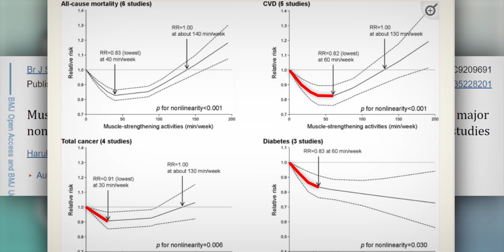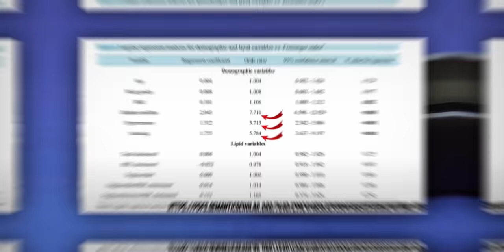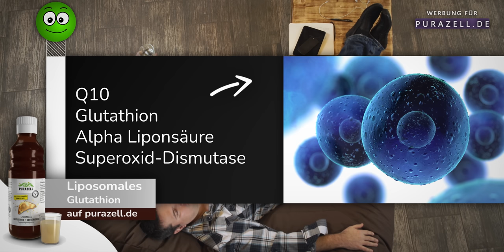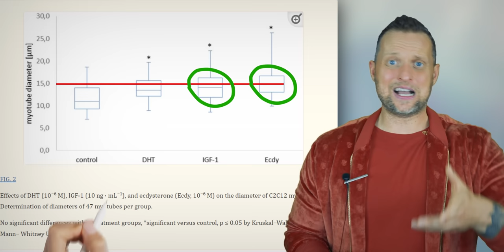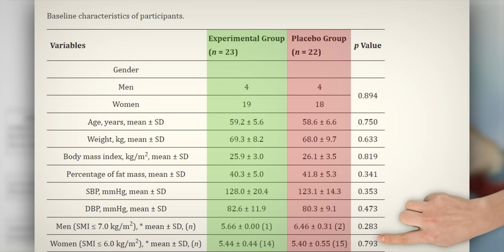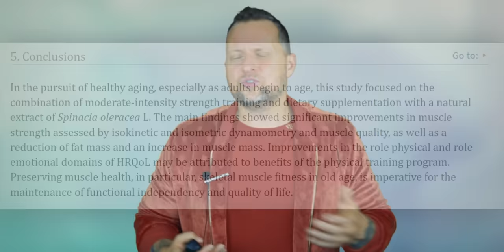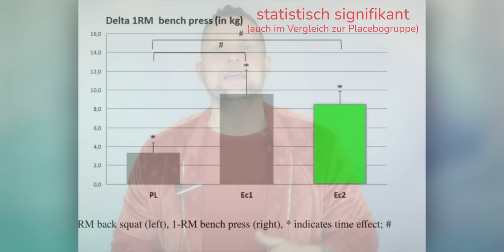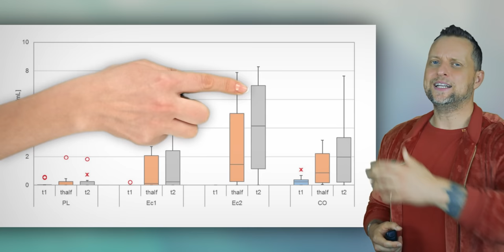ECDYSTERON: Maximaler Muskelaufbau und wieso es noch nicht verboten ist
👋 Willkommen bei "Roh Vegan am Limit"! In diesem Video dreht sich alles um Ecdysteron und wie es deinen Muskelaufbau revolutionieren kann! 🌱💪

🔍 Was Du in diesem Video lernst:

Die erstaunliche Wirkung von Ecdysteron für den Muskelaufbau und ob es mit Testosteron vergleichbar ist. 🌱 vs 💪
Wie es in Studien die Leistung im Bodybuilding verbessert hat. 🏋️‍♂️
Die neuesten Ecdysteron Studien und was sie über Vorteile und Nachteile sowie mögliche Nebenwirkungen sagen. 📚
🍀 Wir beleuchten auch natürliche Quellen von Ecdysteron und vergleichen es mit anderen Nahrungsergänzungsmitteln und Hormonen. 🌿

🔥 Egal, ob du dich für Fitness, Bodybuilding oder natürliche Nahrungsergänzungsmittel interessierst, dieses Video bietet dir wissenschaftlich fundierte Einblicke in die Ecdysteron Wirkung, Ecdysteron und Leistung, und wie es sich gegenüber Testosteron behauptet. 🏆